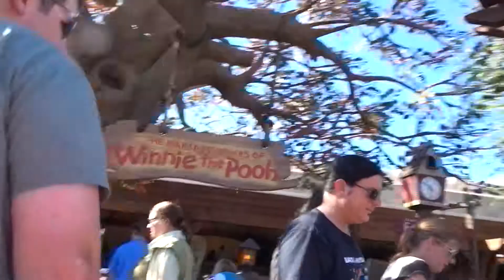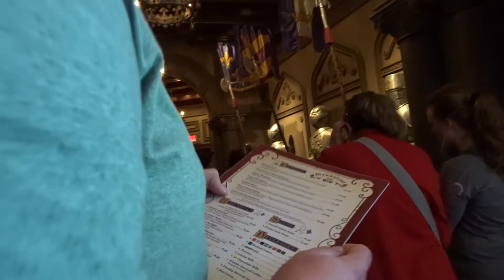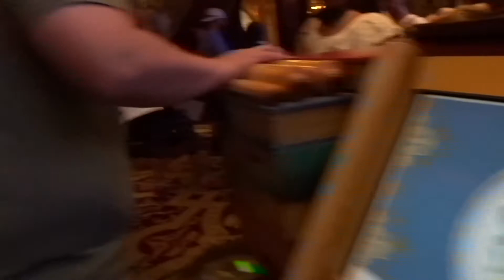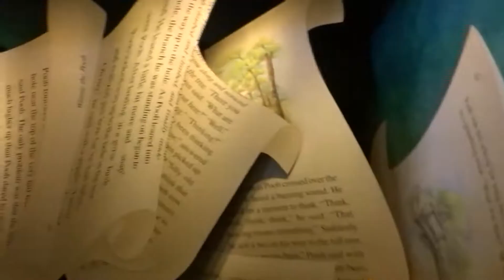Disneymoon Day 9 Part 1: A Magical Day to Be Our Guest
The last day is always the saddest, but we still had a blast! We said goodbye to Coronado Springs and off to the Magic Kingdom. Have you ever eaten at Be Our Guest twice in the same day? We have! You decide what is better, lunch or breakfast. Halley’s highlight of the day was meeting Rapunzel decked out in her Tangled Ears and Dress. No trip to the Magic Kingdom would be complete without visiting Big Al, Liver Lips, and the rest of the Country Bears.

I'm Hal, a Pittsburgh 20-something. My husband and I love to have fun and travel. We started this channel as a way to share our adventures with friends and family. Sometimes we do Disney stuff, but there's also lots to explore around Pittsburgh!